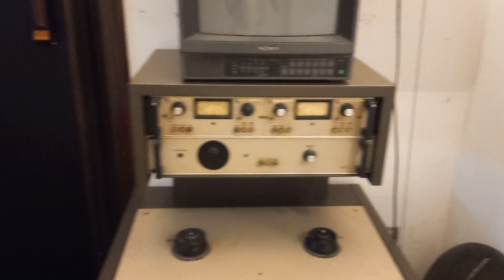"VIAGGIO" dentro il FORUM STUDIOS a Roma.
Ciao a tutte le mie amiche e amici..😉
Ecco un video che ho girato il 10 settembre al "Forum Studios" di Roma, il "mitico" studio di Ennio Morricone..😉 dove ho presentato le mie composizioni al piano "MARE" e TERRA" ai piu' grandi esperti del settore discografico.
All'inizio volevano sentire solo "MARE", ma poi hanno voluto sentire anche "TERRA'..! 😉